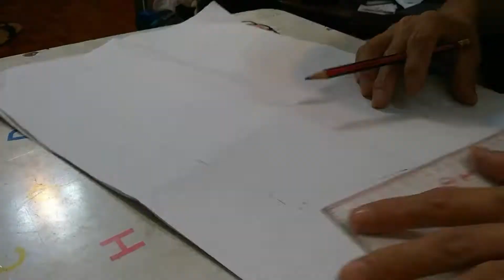《 DIY 手工製作車架三角包 》丨How I made my frame bag.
Easy way to diy my bike frame bag